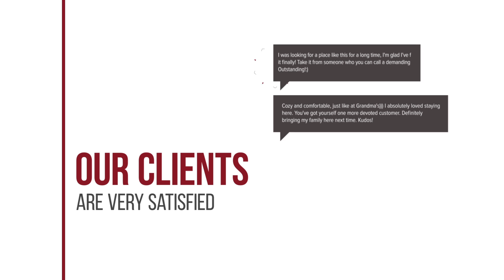Alice Residence hotel review | Hotels in Seoul | Korean Hotels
Alice Residence hotel video review. Hotels in Seoul, asian 3 stars hotels.